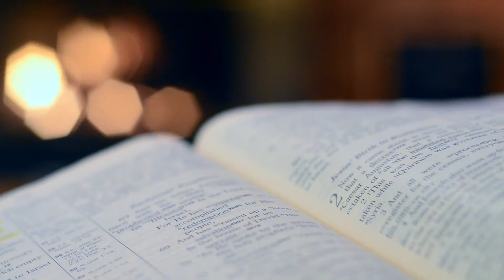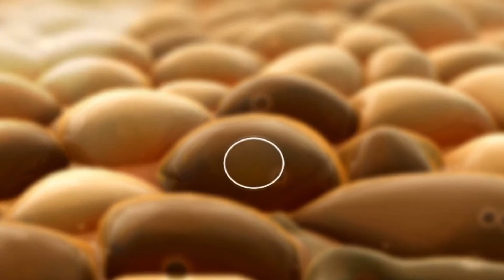Gold Came From ? How Sound Of Dinosaurs is Recorded | AWESOME Facts in hindi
Here you can get to know some interesting facts.

 Track Info: Title: Do It by MBB Genre and Mood: Dance & Electronic + Happy ———